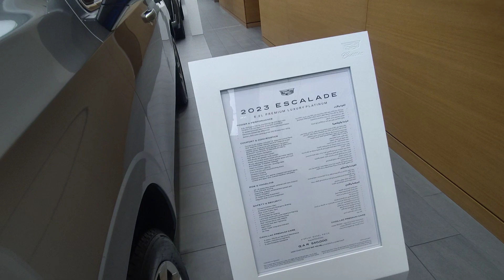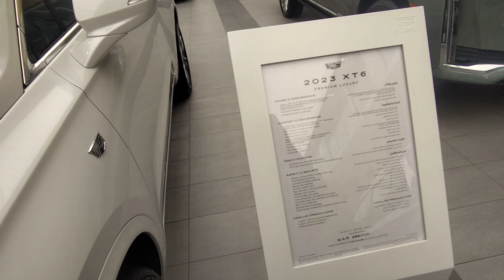American Car Brand Car Showroom In Qatar - Cadillac Car Showroom In Qatar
About This Video - the United States
Cadillac Motor Car Division, or simply Cadillac, (/ˈkædɪlæk/) is a division of the American automobile manufacturer General Motors (GM) that designs and builds luxury vehicles. Its major markets are the United States, Canada and China. Cadillac models are distributed in 34 additional markets worldwide.

Who owns Cadillac brand?
General Motors
General Motors (U.S.) owns Buick, Cadillac, Chevrolet, and GMC. Hummer is now a GMC sub-brand. GM has a formal partnership with Honda to co-develop EVs.

What country are Cadillacs made?
If you're eager to take on the Traverse City streets in a brand-new Cadillac, chances are it was produced right here in the U.S! Cadillac models are built in five main facilities, with four of them located in the United States. Discover where Cadillac models are built here: Lansing Grand River Assembly, Michigan, U.S.

Is Cadillac a luxury brand?
We create award-winning luxury vehicles offering drivers excellent performance, safety, technology and design.

Is Cadillac European or American?
Cadillac has chosen to capitalize on its “American luxury” brand image to set itself apart from the European competition.

Who makes Cadillac engines?
Cadillac V8 engine - Wikipedia
General Motors
The term Cadillac V8 may refer to any of a number of V8 engines produced by the Cadillac

Are Cadillacs made in USA?
William Murphy, Lemuel Bowen, and Henry M. Leland founded Cadillac in Detroit, MI, in 1902. The company is headquartered there to this day

Who is the CEO of Cadillac?
Johan de Nysschen
Cadillac Key Executives

Johan de Nysschen serves as the CEO / President of Cadillac. Mahmoud S serves as the Regional Director of Cadillac. Mahmoud started at Cadillac in June of 2017. Mahmoud currently...

Is Cadillac expensive to maintain?
Are Cadillacs Expensive to Maintain? Cadillac Maintenance ...
Understanding Cadillac Maintenance Costs

Cadillacs produce maintenance costs that are among the highest in the industry. According to RepairPal, an information hub for auto repairs, Cadillacs cost on average $783 to repair. Specific models will be more expensive.

What's better BMW or Cadillac?
Cadillac. When comparing the BMW brand to the Cadillac brand, BMW has the advantage in the areas of depreciation, horsepower, fuel efficiency, towing capacity
Is Cadillac or BMW more luxury?
Top 10 Most Considered Luxury Brands:

BMW 21% Cadillac 18% Lexus 17% Mercedes 16%

Is Mercedes better than Cadillac?
Cadillac. When comparing the Mercedes-Benz brand to the Cadillac brand, Mercedes-Benz has the advantage in the areas of depreciation

Topic Cover - The Biggest Cars Showroom in Qatar
Largest Car Protection Center in Qatar, we have the best expert detailers and paint protection film specialist, handling all kind of supercars, Limited edition cars and the newest cars in the world.
 Taking care of your cars since 2012

                                      Exclusive Distributor In Qatar of
LLumar For Windows car tinting and Paint Protection.
SwissVax paint and leather Polish and coating.
                                                 Life Time Warranty.